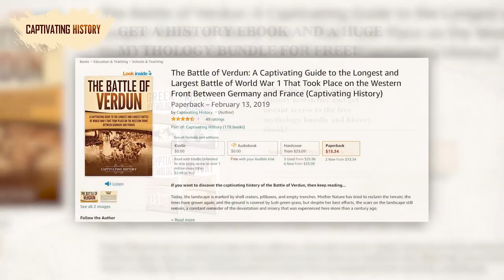The Most Brutal Battle of WW1: Battle of Verdun Explained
Today, the landscape is marked by shell craters, pillboxes, and empty trenches. Mother Nature has tried to reclaim the terrain; the trees have grown again, and the ground is covered by lush green grass, but despite her best efforts, the scars on the landscape still remain, a constant reminder of the devastation and misery that was experienced here more than a century ago.
And that is as it should be because the world should never forget what happened in this small corner of France. The battle scars on the landscape of Verdun are a testament to the horrors of a war that will live on in the collective memory of a nation forever, but they are also a memorial to the brave men who fought and died in the muddy fields defending their country and their countrymen from a foreign invader.
But Verdun was not just a battle; it was a seminal moment in French history. This is the battle that defines the First World War for France, but it cannot be viewed in isolation. It is part of a far greater story, influenced by the many events and battles that took place during this bloody time in Europe’s history.